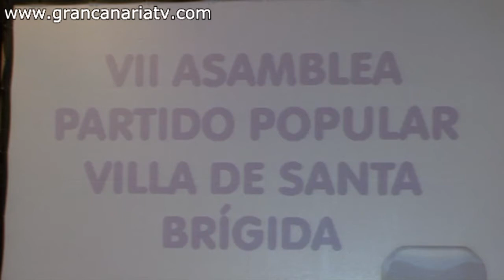Lucas Bravo de Laguna continúa como presidente del PP de Santa Brígida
Santa Brígida (Gran Canaria) | 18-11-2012

Lucas Bravo de Laguna renovó este pasado viernes por la noche su cargo en la presidencia local del PP de la Villa de Santa Brígida.